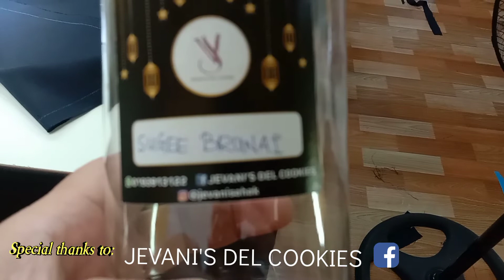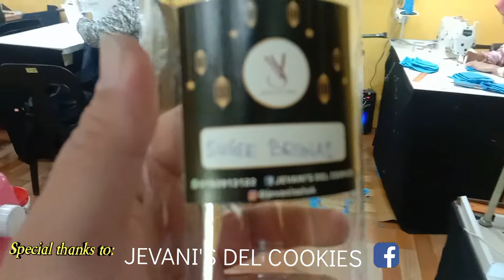Special thanks to JEVANI'S DEL COOKIES 🥳☺️